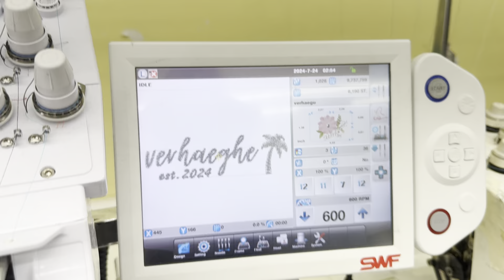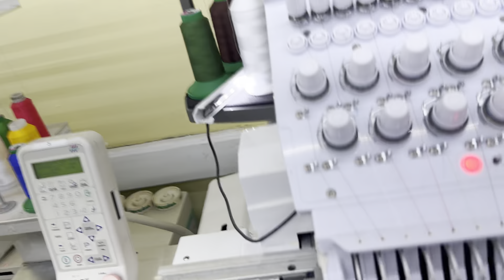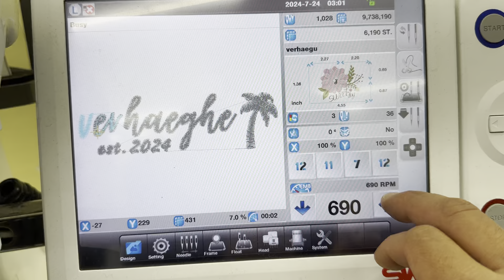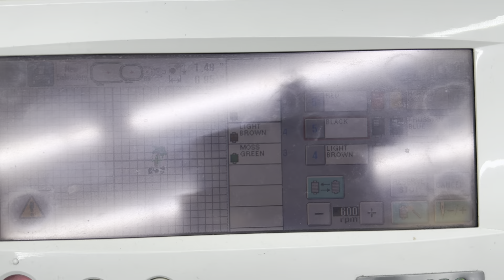COMO BORDAR BANDANAS PARA EL SUDOR - HOW EMBROIDERY HEADBANDS